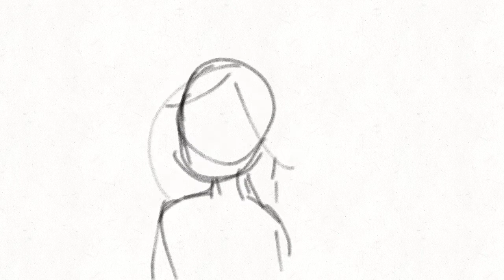I'm Weak meme //Flipaclip (wip)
I know there are a lot of things wrong with this but I'll fix them lol